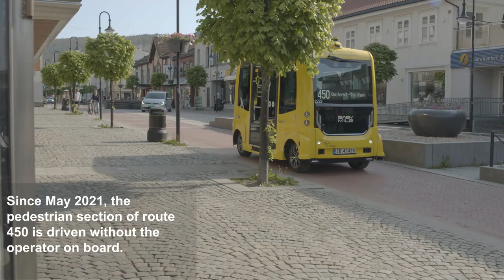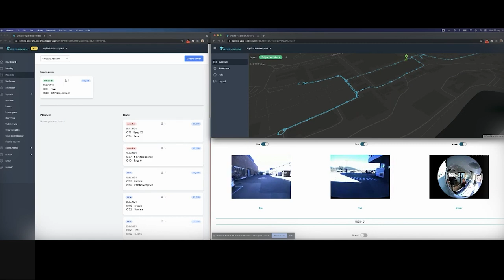Development of autonomous transport in Kongberg: Sohjoa Last Mile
The development of public transport with self-driving minibuses has been ongoing in Kongsberg since 2018.

First came route 450, the first bus route with a self-driving bus that's fully integrated into the public transport system. Steps were then taken to start taking the safety operator out of the bus, first by having them walk alongside the bus in the pedestrian zone and now in the most advanced pilot to date: Sohjoa Last Mile.

In Sohjoa Last Mile, there is no operator on board, but the bus is supervised remotely from a control centre. Passengers can order the bus via a website, making the transport seamless and adapted to passenger demands.